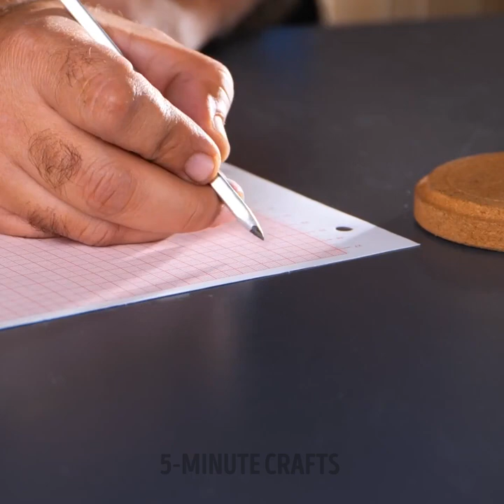Wonderful Painting Tricks And Simple Drawing Hacks For Beginners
TIMESTAMPS:
00:00 Huge dragon painting
03:35 Holographic calligraphy
03:49 How to draw unicorn
04:42 Frog painting tutorial
05:35 Drawing dog with palms